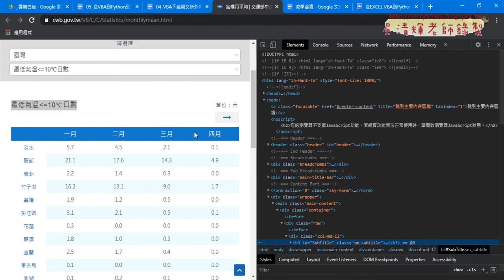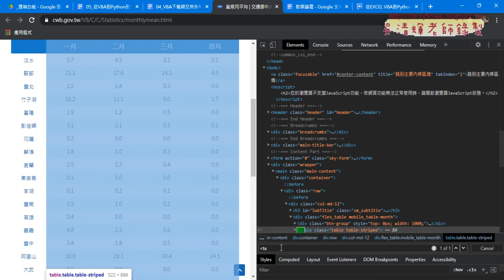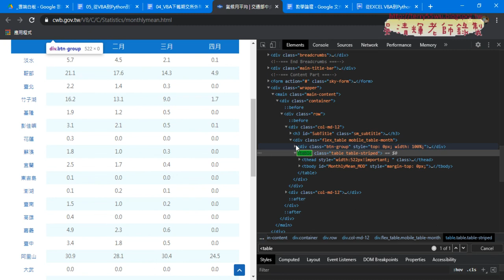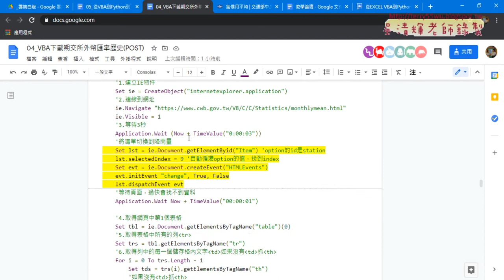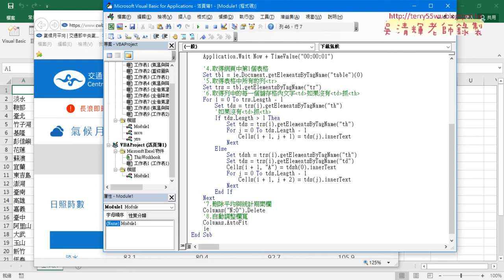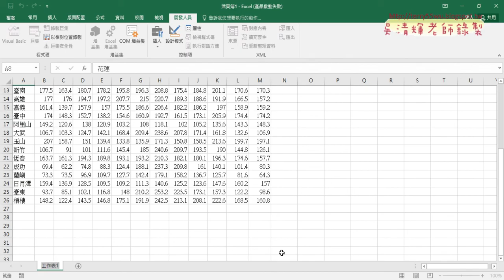04 下載資料標籤重點與改成下載全部清單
從EXCEL VBA到Python金融數據之網路爬蟲實作第13次(用IE物件下載氣溫資料標籤說明&改為下載降雨量動態切換清單&下載資料標籤重點與改成下載全部清單&增加迴圈與新增工作表與下載名稱)

01_重點回顧與用IE物件下載
02_用IE物件下載氣溫資料標籤說明
03_改為下載降雨量動態切換清單
04_下載資料標籤重點與改成下載全部清單
05_增加迴圈與新增工作表與下載名稱

7-11門市與PChome

吳老師  110/1/9